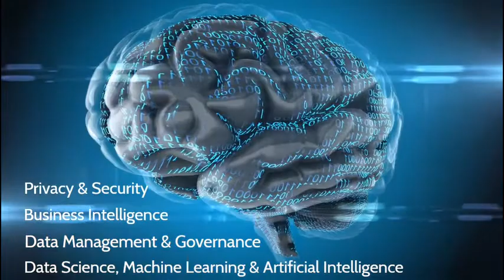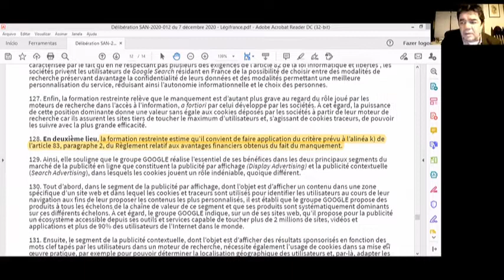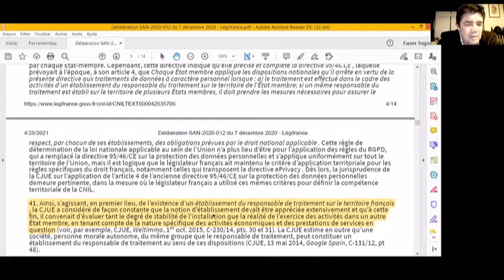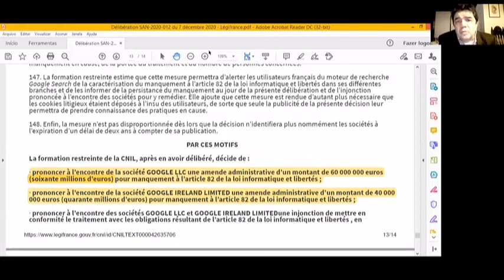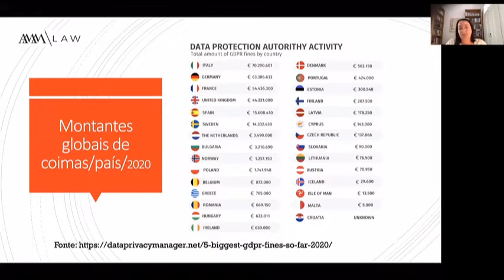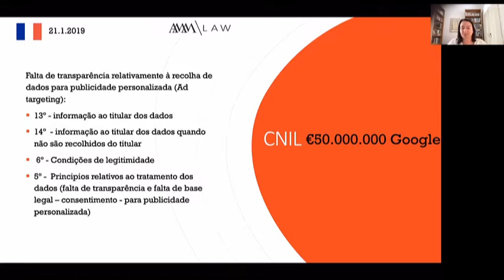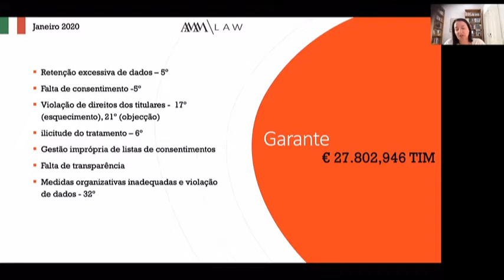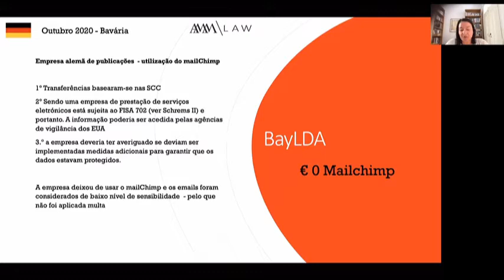Webinar RGPD | Coimas e Sanções: Tipologia e Causas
20 Abril às 15h | Mais uma edição do ciclo de webinares que pretende abordar os diversos temas sobre Proteção de Dados e Privacidade numa troca de experiências e conhecimento.

Conta com a participação de Alexandre Sousa Pinheiro, Professor Universitário e Diretor da ASP, Ana Menezes Monteiro, Advogada na AMMLaw e Filipe Pereira, Head of Digital Lead & Protection na LCG.